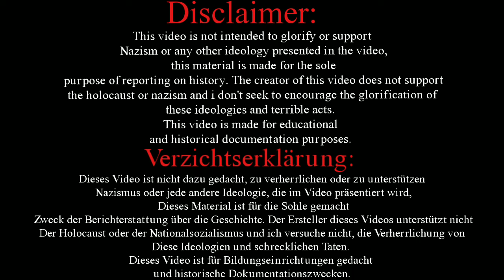"Volk, ans Gewehr!" - Anthem of the Volkssturm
This video does not seek to promote, support or glorify terrorism or any extremist ideology showed in the material, i don't not support any extremist ideology shown in the video and I totally condemn these regimes. This video is made for the sole purpose of educating about the
human history.